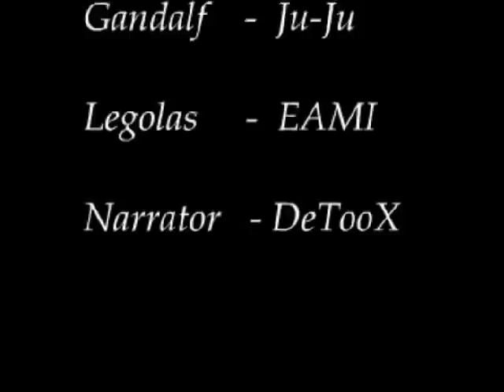Az Architekt Ura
A DV Pictures és az EAGLE MICROSYSTEM közös filmje. Szabadon terjeszthető.
2004. Dunaújváros